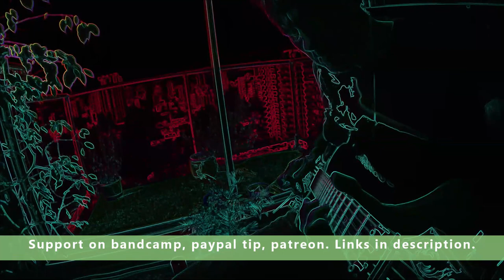Blues you can't lose - Massive blues jam album now available on bandcamp. Download and support!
Here's an extended 23 minute blues jam. Part of an 8 track release on bandcamp. Never rehearsed. One take total improvisation. Bandcamp Friday is April 2 (pacific time) and that means I get 100% of the sale instead of 90%. Please remember bandcamp audio is MUCH better than what you are hearing on this youtube video.

I would like to keep doing more of these jams but keep in mind my youtube channel makes no income. I cannot continue to supply free content at a never ending pace of 1 to 2 videos per day, which has been keeping me from sleeping the last 3 months.  I am working youtube and bandcamp 10 hours a day, recording new material, editing, posting, and responding to comments and emails. I need support. I will not be able to play outside this summer as busking is still banned, therefore, I need my loyal viewers to keep me going. My channel is demonetized. That means zero income in spite of millions of views. Just think of these as live performances and if you do not need to download, you can always tip. I am also open to personalized song requests for a decent tip, so if you have a song you want to hear and have it dedicated to you or someone else, let me know. Keep in mind that learning a new song, filming, editing, is a day long process, so I cannot do this for $5.

1) Street playing is not all fun and games and dancing kids. Doing this for 7 years. I regularly face not only verbal abuse, but physical assault as I work a few blocks from downtown eastside Vancouver. I'm surrounded by addicts, drunks, and people who should be in mental homes.

2) I'm unemployed. All live music including busking, is banned. I lost all work last year and received ZERO compensation. I had a very bad year in 2020 and only recently came out of a depression.

3) I make ZERO from youtube no matter how many views I get. I was demonetized by Google years ago as part of their culling of small accounts. Class action lawsuit was initiated. I don't run ads. And more importantly, even if I did, most of my videos are instantly copyrighted and auto monetized by record labels because they are COVERS. If you see an ad, it's the record label collecting.

 4) I'm a musician that writes his own music for 20 years. Check out my bandcamp page to see what I can really do with a guitar. 500 albums of original instrumentals.

 5) It's a lot of unpaid work to post these videos all the time so please try to help me keep the channel going. Many thanks to those that have supported me! It means a lot!

6) I get asked this 100 times a day so here's the answer: I play on the street and not in a band because all the clubs closed years ago. I used to lead many bands from 2006 to 2018. That's all gone. It's also a lot more hassle, and less money,  to run a band than play by myself.